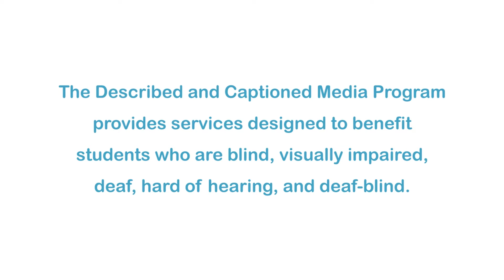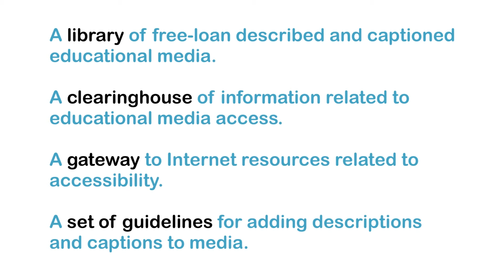Greatest Human Achievements: Sending Messages (Accessible Preview)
Today, people send emails, text messages, and status updates instantaneously. But not so long ago, messages were handwritten and travelled no faster than people could carry them. With the invention of the telegraph and then the telephone, instant communication was born. Radio and television created an industry for mass entertainment that continues to grow, and the computer age changed how data is crunched. With the invention of the internet in the 1980s, the world of communication has truly shrunk.

Producer/Distributor: NEW DIMENSION MEDIA/QUESTAR
Production Year: 2013
Grade Level: 9-12